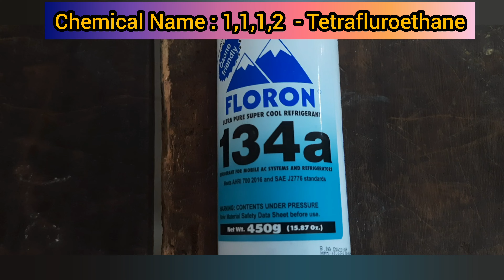HFC R 134 a refrigerant